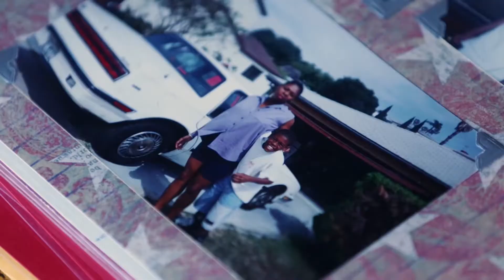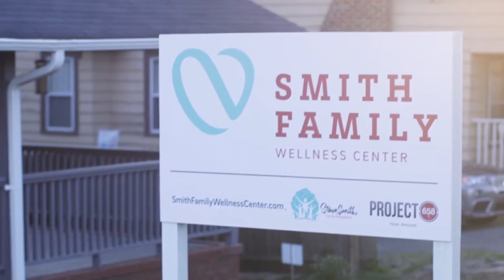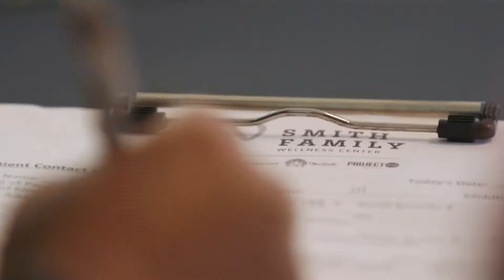Steve Smith Exclusive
"There are wounds inside of me to this day." The moment that forever changed Steve Smith. Almost everyone knows Steve Smith the "football player." But how many know the man behind the famous 89 jersey? I recently sat down with the former Carolina Panthers​ star to discuss what really drives him on and off the field. He opens up about his childhood and how his mother was the inspiration for the Steve Smith Family Foundation​. It's a Steve Smith you’ve never seen before.